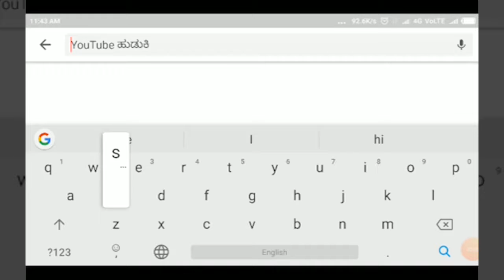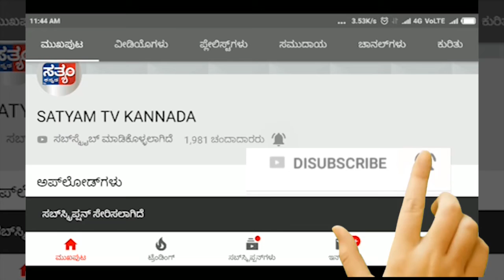RAIBAG-ಯಲ್ಪಾರಟ್ಟಿಯಲ್ಲಿ ಬಜರಂಗದಳ ದಿಂದ ಹನುಮಾನ ಮಾಲಾ ಧಾರಣೆ ಕಾರ್ಯಕ್ರಮ.||SATYAM TV KANNADA